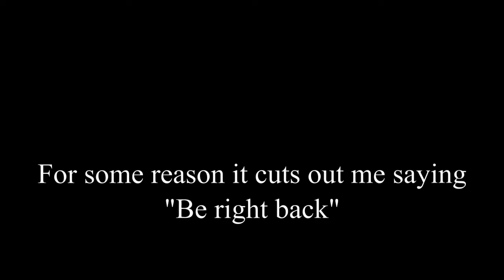Ep 63 AncientWolflord Plays Dark Souls Walkthrough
My friend Matt's video game blog (Note: this blog is now inactive, Matt now writes for a larger group by the name of Gamers Sphere,